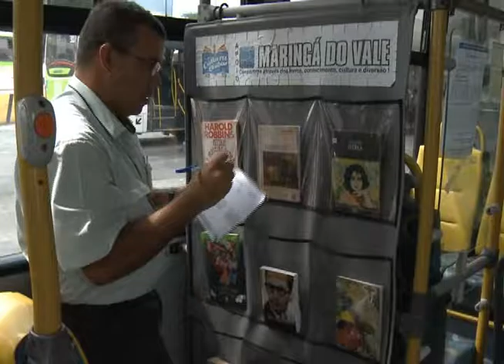Projeto agrada passageiros de ônibus. ED 197 Bloco 1